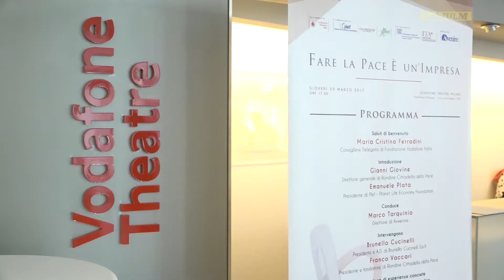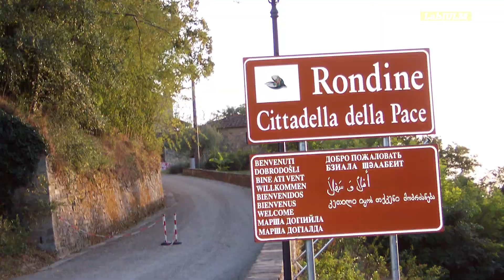Rondine, la cittadella delle imprese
Rondine è un piccolo borgo vicino ad Arezzo, in cui da oltre vent'anni è nata l'omonima onlus. Qui ragazzi provenienti da Paesi in difficoltà possono sviluppare i loro progetti imprenditoriali.
Franco Vaccari, presidente di Rondine, e Brunello Cucinelli raccontano lo spirito che anima l'iniziativa e le esperienze vissute all'interno del borgo.

Servizio di Sara Bernacchia, Federico Graziani, Matia Venini.